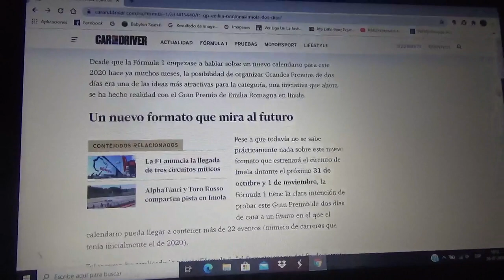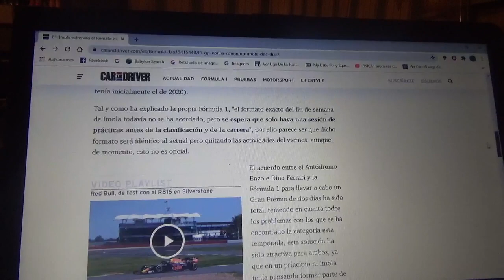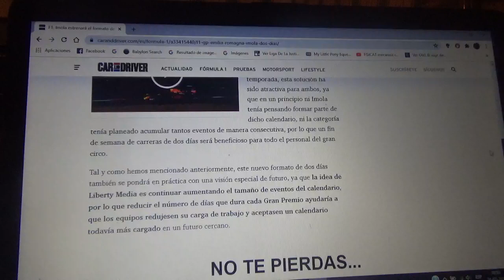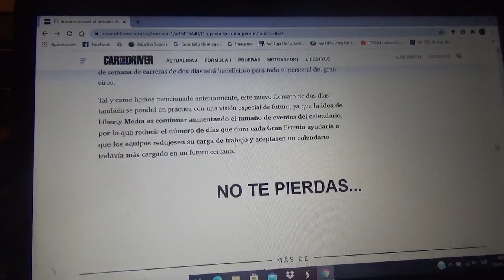La Fórmula 1 estrenará el formato de 2 días para el nuevo GP de Emilia Romagna en Imola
Se espera que solo habría 1 día de entrenamientos libres